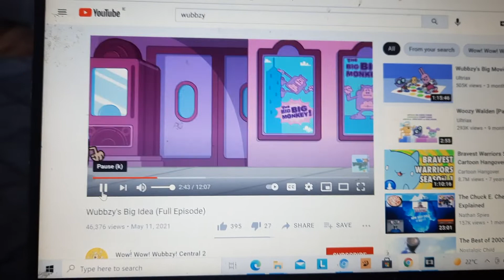Wubbzy Watches Space Jam: A New Legacy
This Is My First Wubbzy Video! Note: I Do Not Own Wow Wow Wubbzy Or Space Jam: A New Legacy! Only Nick Jr/Noggin And Warner Bros. Pictures Own Them!